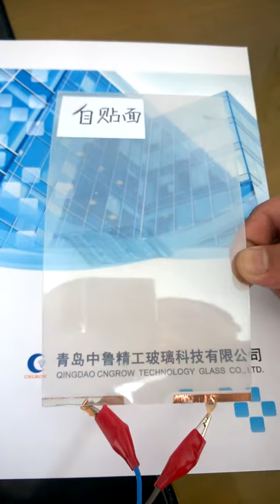milk white pdlc film cngrowglass 1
white PDLC film-(I-SMART)